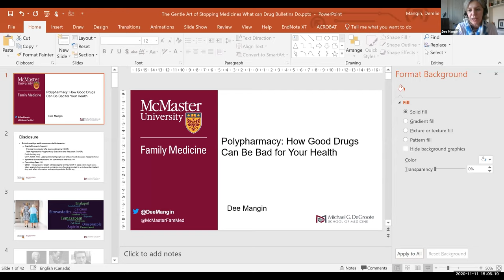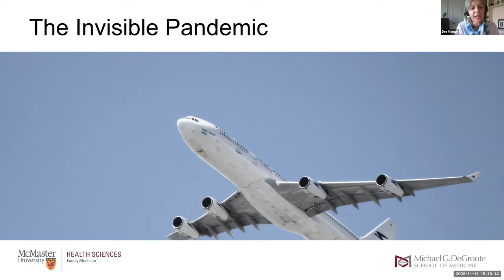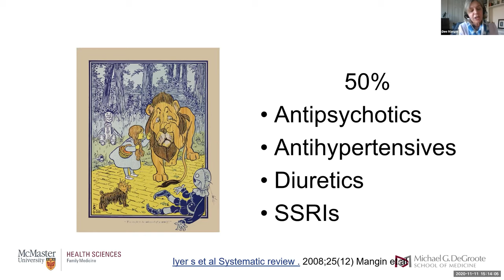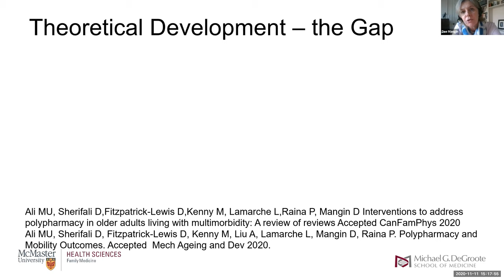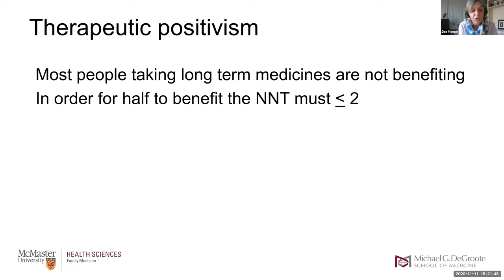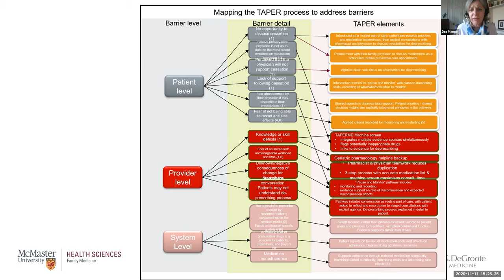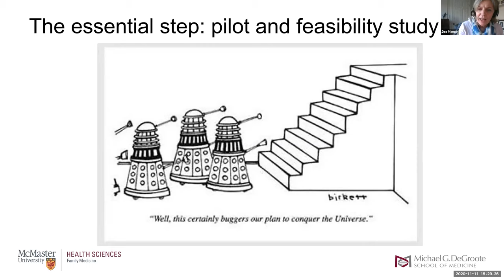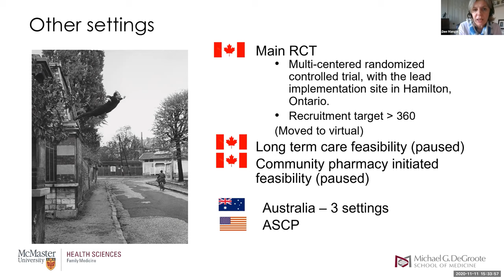MIRA Webinar Series: Polypharmacy and deprescribing